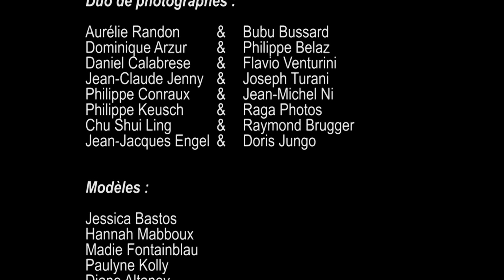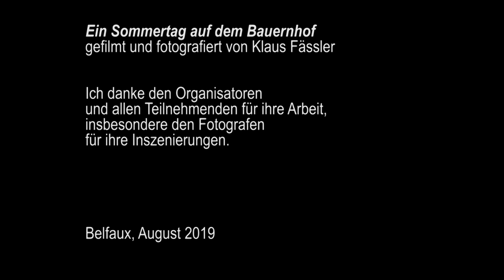«l’air de rien» à la ferme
Ein Sommertag auf dem Bauernhof gefilmt und fotografiert von Klaus Fässler

Belfaux, August 2019

Ich danke den Organisatoren und allen Teilnehmenden für ihre Arbeit, insbesondere den Fotografen für ihre Inszenierungen.

Duo de photographes :
Aurélie Randon & Bubu Bussard
Dominique Arzur & Philippe Belaz
Daniel Calabrese &Flavio Venturini
Jean-Claude Jenny &Joseph Turani
Philippe Conraux & Jean-Michel Ni
Philippe Keusch & Raga Photos
Chu Shui Ling & Raymond Brugger
Jean-Jacques Engel & Doris Jungo

Modèles :
Jessica Bastos
Hannah Mabboux
Madie Fontainblau
Paulyne Kolly
Diane Altanov
Katarina Jovanovic
Manon Chapuis
Ylénia Arena

Guide « Lumière » : Fred Treidel

Chauffeurs :
Avdyl Arifaj
Philippe Dousse

Maquilleuses :
Laurence Sallaz
Mélanie Chastre
Estelle Roulin
Carla Vilela
Camille Olivier

Schnitt : Klaus und Michael Fässler